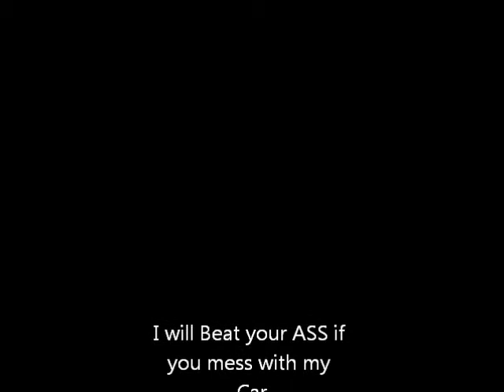Rival Gang Member Almost Gets Shot!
This Rival Gang member came up to my house and waited there to try and scare me in the rain.. I will hurt him if he messes with my car!